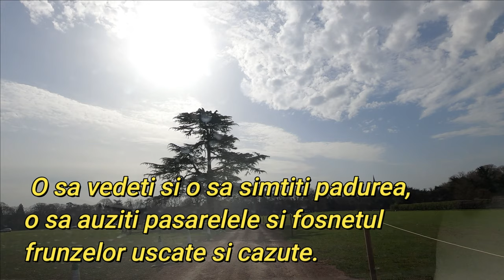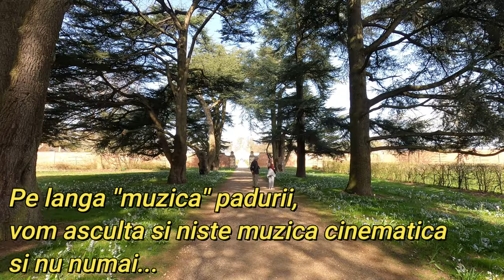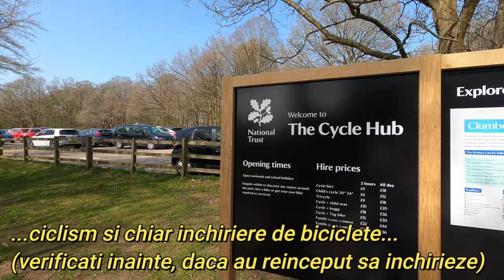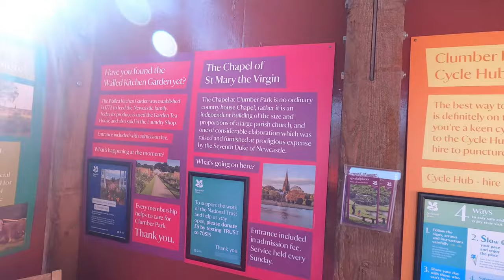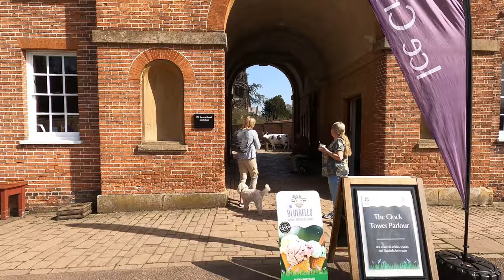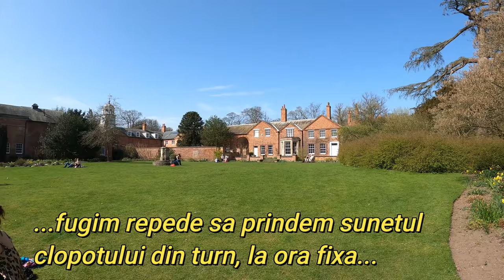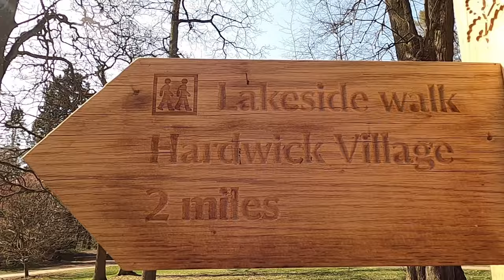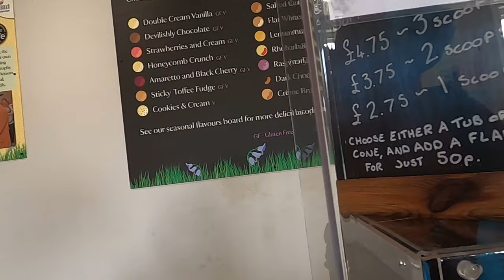Clumber Park National Trust Nottinghamshire UK by cristravelestate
Clumber Park National Trust Nottinghamshire UK by cristravelestate . In acest vlog, va prezentam unul dintre frumoasele parcuri ce apartin National Trust din Marea Britanie. O sa vedeti si o sa simtiti padurea si ''muzica padurii'', lacul plin de lebede si alte pasari de apa, cladiri istorice listate Grade-I, facilitatile oferite de parc, totul in numai 13 minute. Este un loc minunat pentru plimbare in aer liber, pentru ciclism si alte activitati, pentru toate varstele...Ne simtim bine la plimbare in parc si ne gandim putin si la cei care nu pot face asta, din diverse motive. Vizionare placuta...cu drag din partea CrisTravel&Estate.